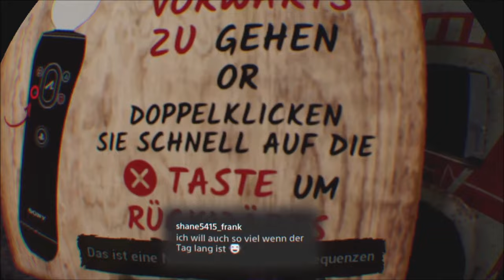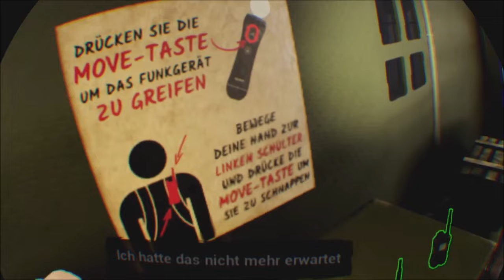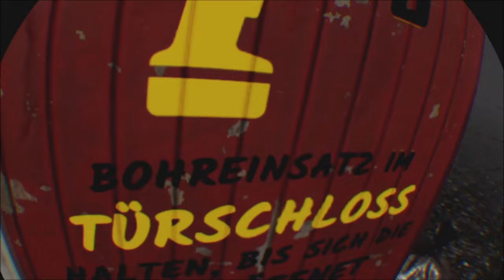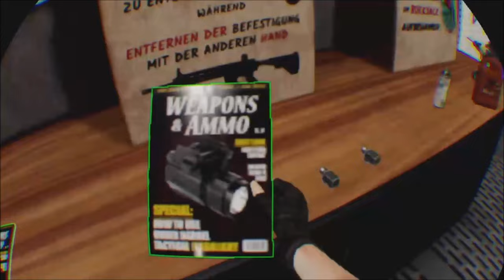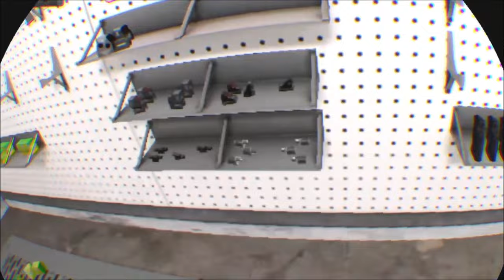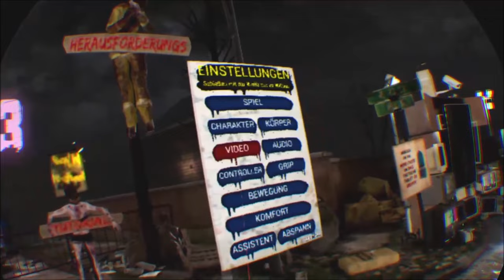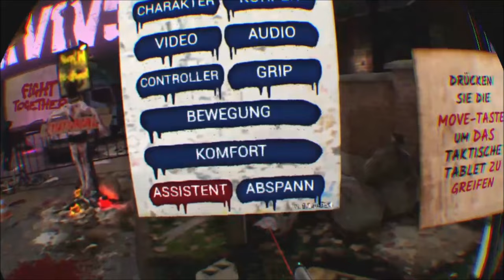2 VTUBER kämpfen in VR um ihr LEBEN 😱 | SURV1V3 / DEUTSCH | GERVTUBER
SURV1V3 deutsch:

Heute kämpfen ich und Sunny in VR um unser Leben